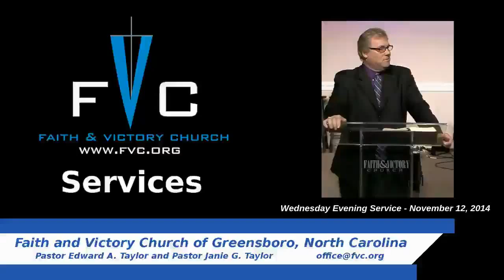(FVC 11/12/14 PM) The Life, and Teachings, of Paul - Part 35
Pastor Ed continues his message on the life, and teachings of the Apostle Paul. Tonight, Pastor Ed discusses the fact that the church should go for the truth of God's Word and not after error, or 'the doctrine of the day.' We should be solid on the Word!